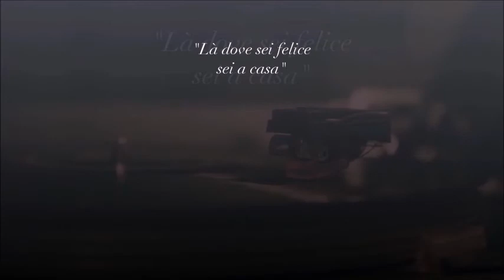Ampio e luminoso appartamento, Ronco, Forlì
Se desiderate maggiori informazioni:
Via Francesco La Greca, 2/A   47121  Forlì (FC)
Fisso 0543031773